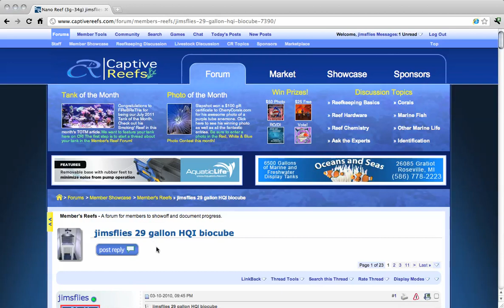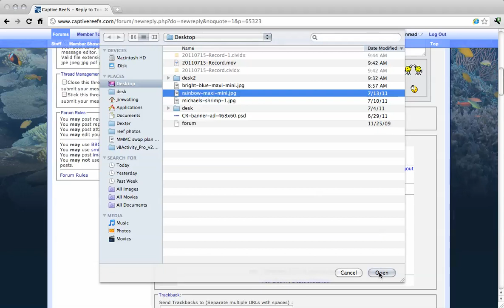Post Photos On CR Using Photobucket Tool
Post photos share your hobby & passion with other reefers on CaptiveReefs.com.